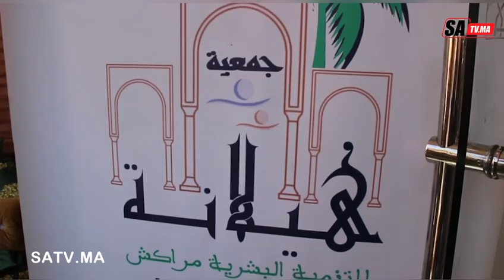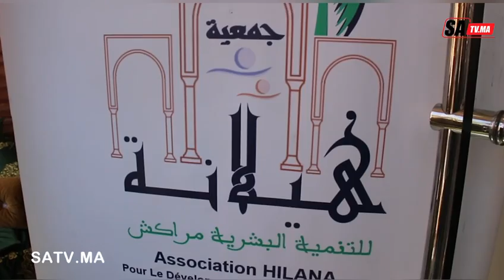جمعية هيلانة بمراكش تنظم حملة ختان وثقب الأذنين لفائدة الفئات المعوزة ومتضرري زلزال الحوز